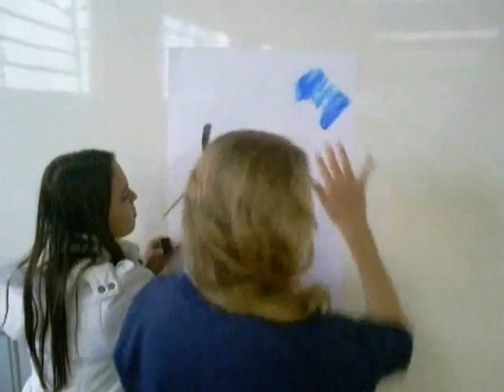Eu sei o que você faz no colegio: Monalisa